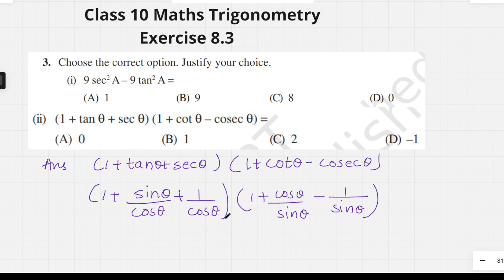3. (ii) (1 + tan A+ sec A) (1 + cot A – cosec A) = | Class 10th Maths Ex 8.3 Q3 (ii) Solution